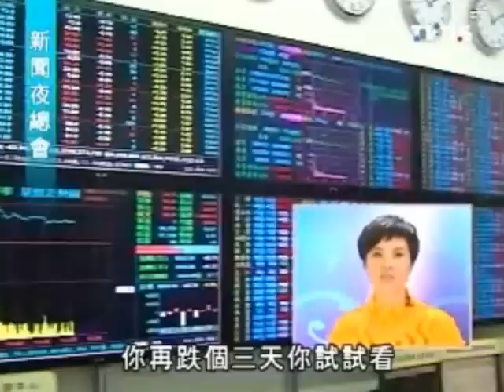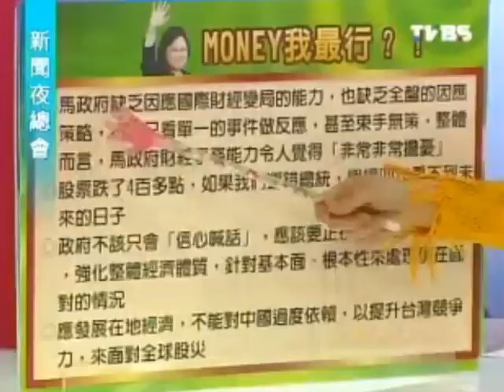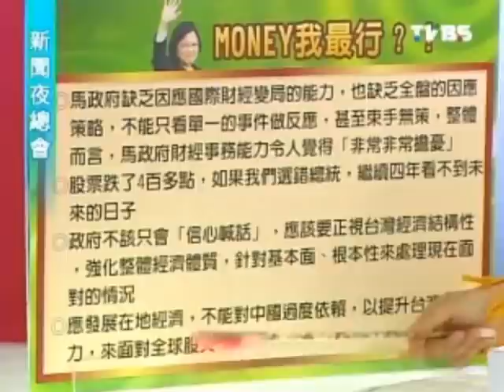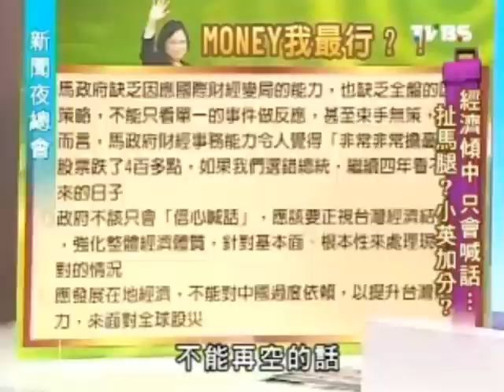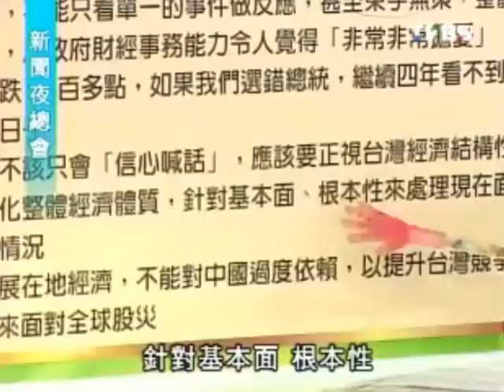新聞夜總會 20110808 part 1/4